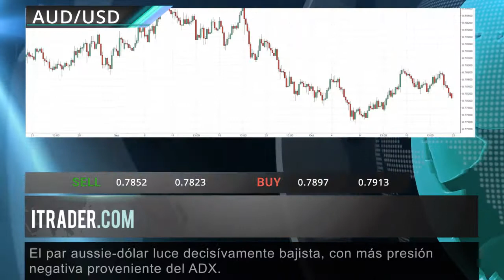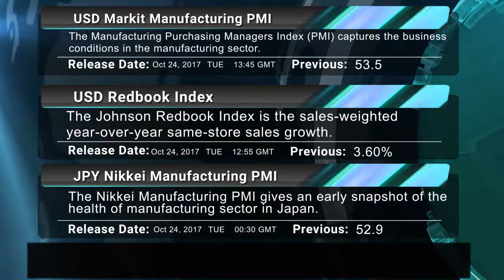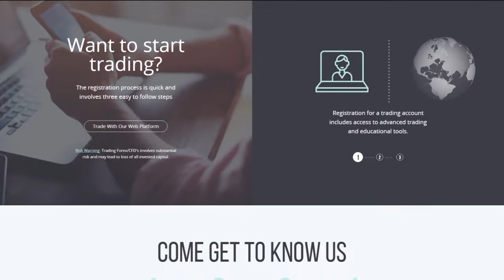ITRADER.COM - Reseña diaria del mercado -24.10.17